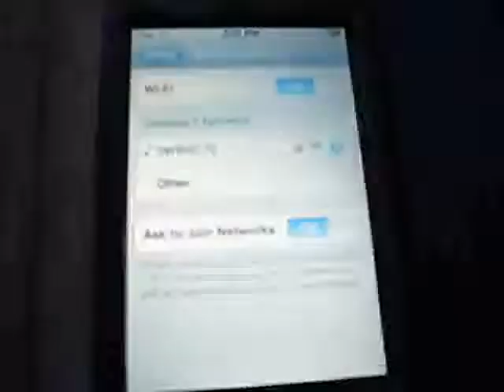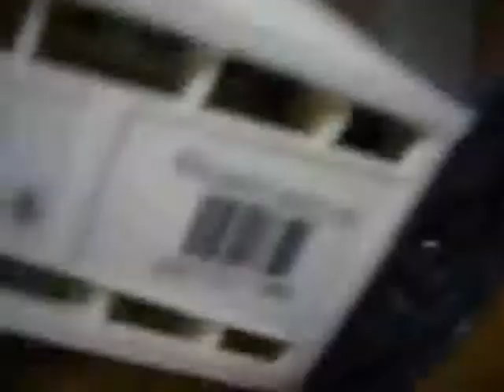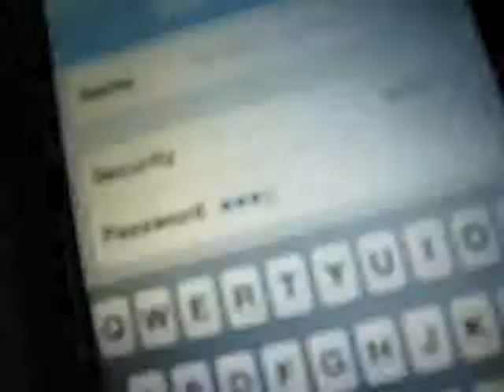How to set up your Wi-Fi on a Ipod touch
This is a how to video on How To set up your Wi-Fi
For better quality copy and paste